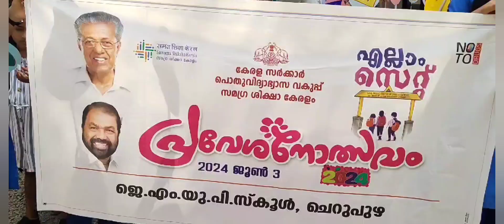4 June 2024